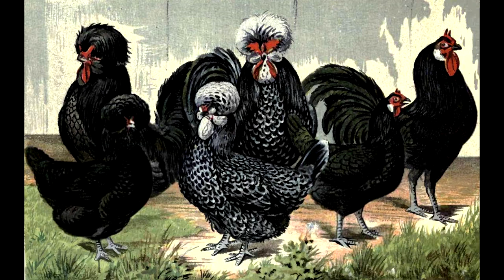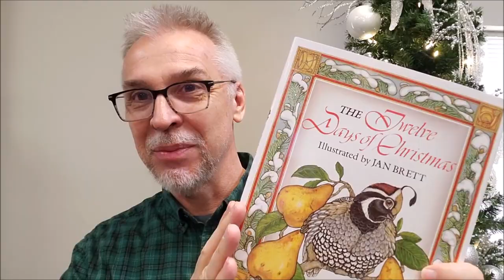Christmas Devotional: Three French Hens